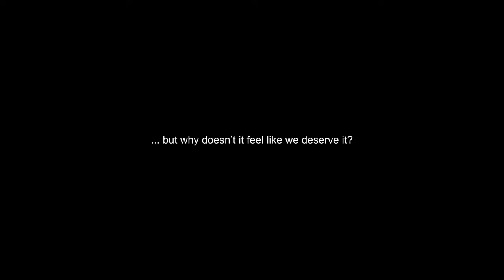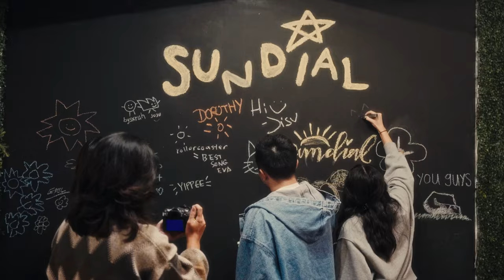sundial - 24 (official tour music video)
huge thank you to: Emil Velasco, Nick Watase, Mulique Evans, Desiree Salavar, Samantha Galang, and Dylan Tran for bringing this video to life!!